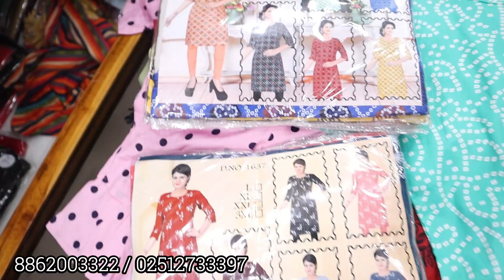Kurtis Manufacturer in Ulhasnagar / Starting from Rs. 90 / Western Tops & Bottom Wear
This video is from Ulhasnagar Market where you will find kurtis manufacturer ranging from low to heavy. Also you will find Western tops for kids and lowers hereat Virgo Fabric.

Address:  Shop no 11, Mangal murti market, basement, Ulhasnagar 2
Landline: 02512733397